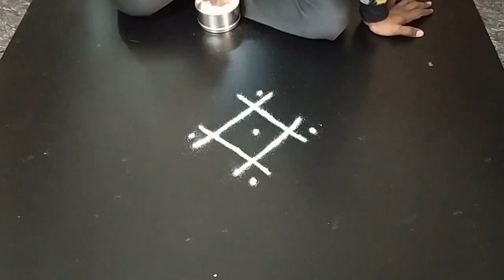Friday Rangoli || Sikku Kolam || Muggulu Rangoli || Daily Rangoli || Beautiful Rangoli